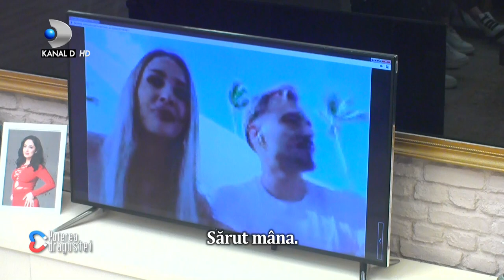Codrut, in bucluc! Alexandra si Marinescu, in direct din Republica Dominicana! Tachinari intense...